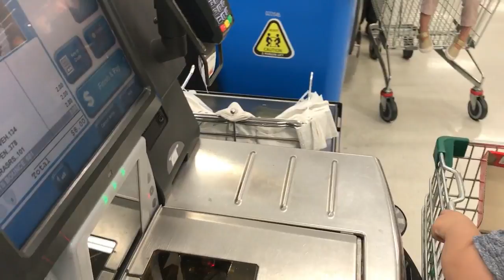JUDAH'S CHRISTMAS SHOEBOX SHOPPING - TOYS IN KMART - FAMILY PLAYLIFE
We love packing boxes for with Samaritan's Purse Operation Christmas Child with our Church. Hopefully we can go overseas and hand out these boxes to the kids who receive them. If you have never done this before, you should consider doing it. It's Cheap, It's fun, It's thoughtful and it's life changing.

YouTube Set Up:
Laptop - Lenovo
Tripod – SLIK F513

Reuse Description:
Family PlayLife

Thanks for reading and watching! Hope you enjoy more videos from Family PlayLife